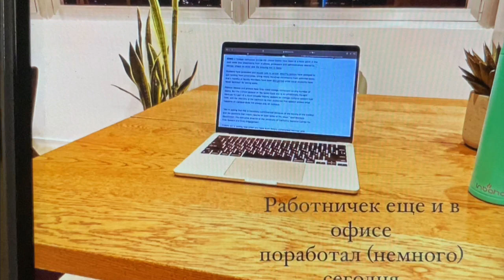🇮🇱 🇮🇱 🇮🇱 ИЗРАИЛЬ СЕГОДНЯ/ИЕРУСАЛИМ/ 🇮🇱 חנוכה/ПЕЩЕРЫ#шабат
Мы с ребятами поехали в пещеры и не пожалели очень красиво и интересно.